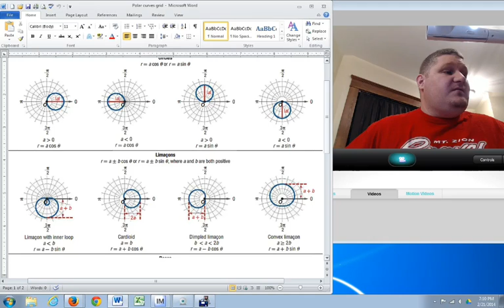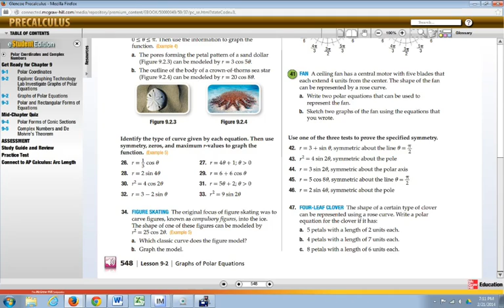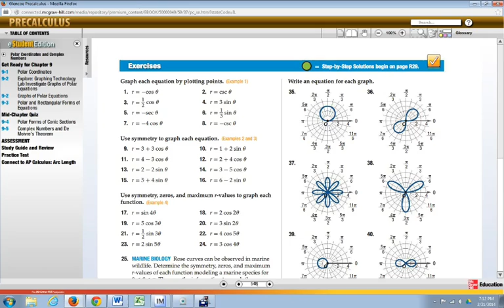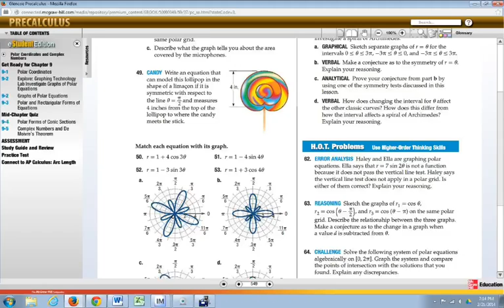polar graphing types